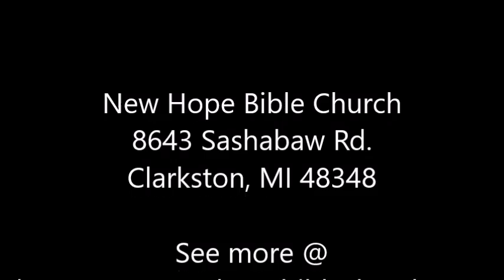October 2 2016 - Pastor Al Cooper: Weathering a Storm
Sermon from October 2nd, 2016.